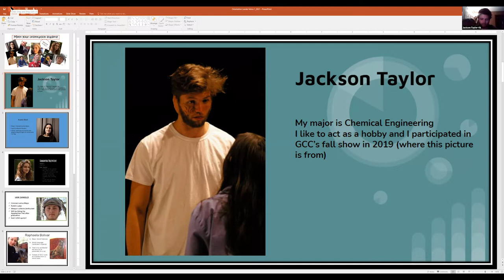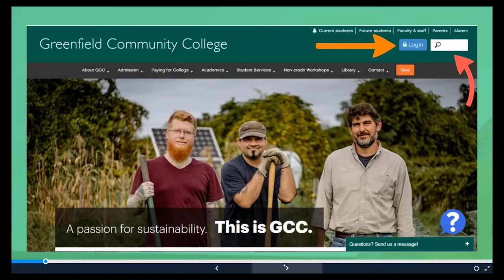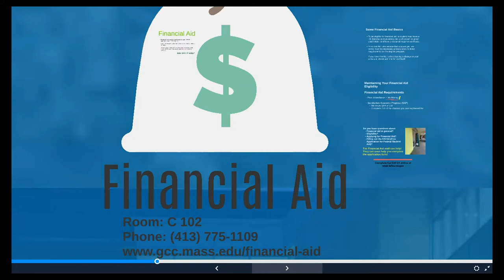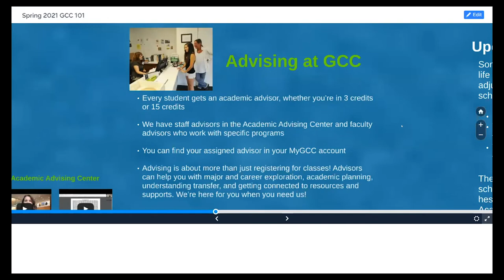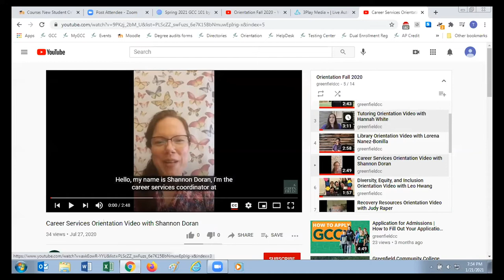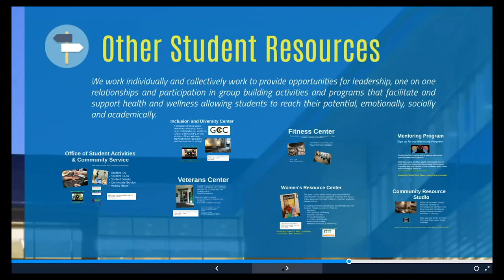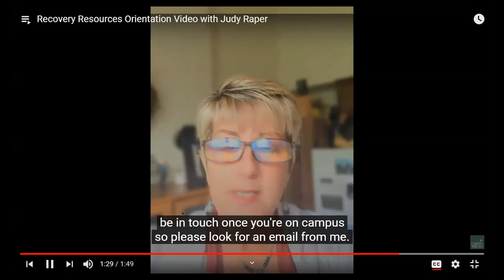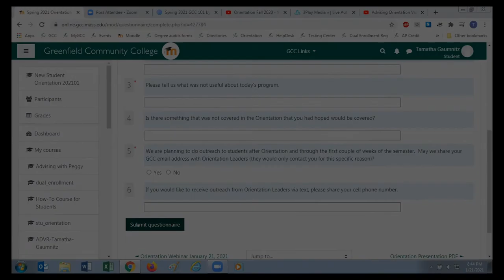GCC 2021 Virtual Orientation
Greenfield Community College 2021 Virtual Orientation